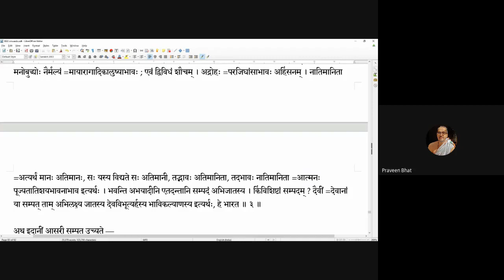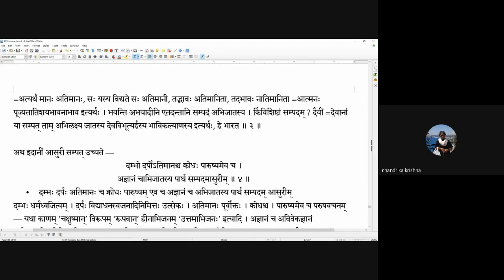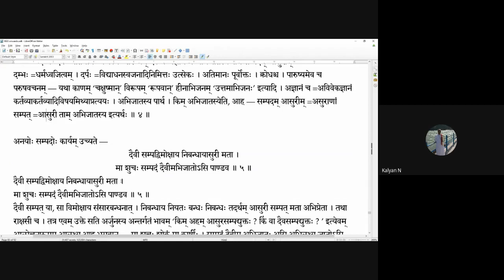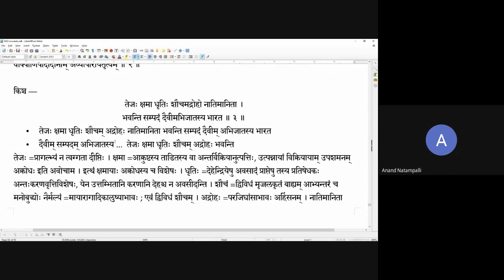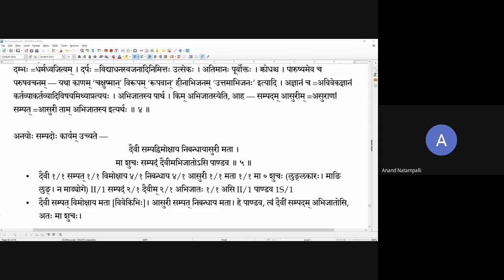Gitavyakarana 20201104 15 2 15 5